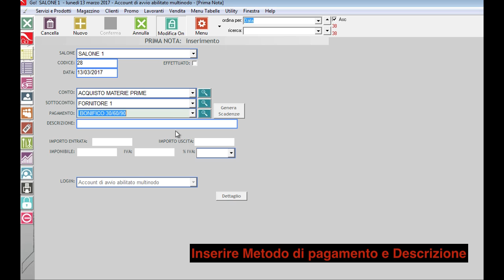Funzione 4 del Go!: Alle tue scadenze ci pensa Go!